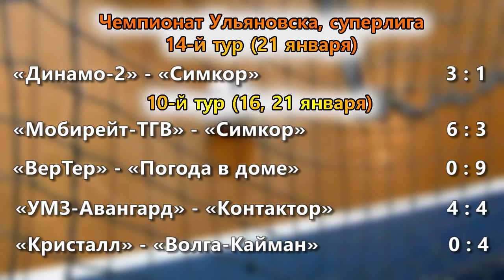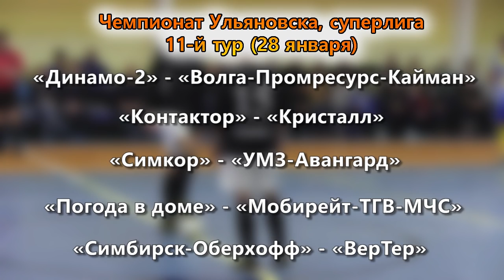Ничья в формате "завод" на "завод"!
В чемпионате Ульяновска по мини-футболу состоялся 10-й тур. Самое интересное противостояние выдалось в матче двух "заводских" команд: "Контактор" и "Авангард". Интрига в матче сохранялась до последних секунд, но победитель так и не определился.